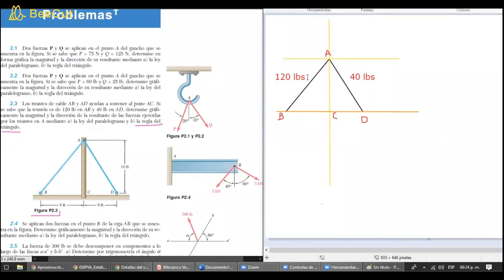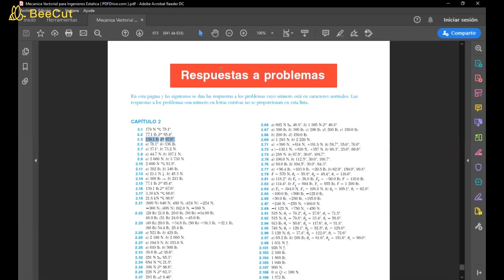Estática PRES ZOOM Clase #6